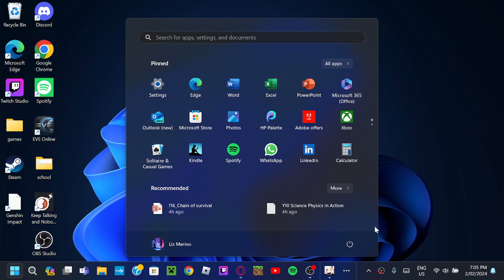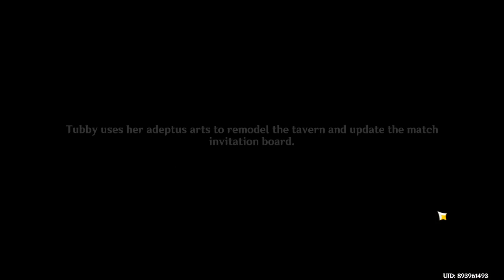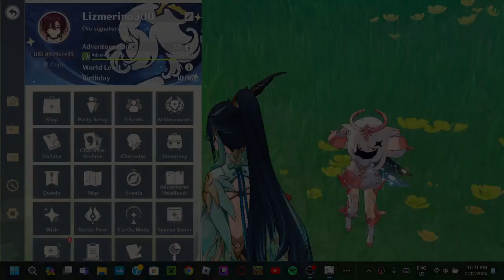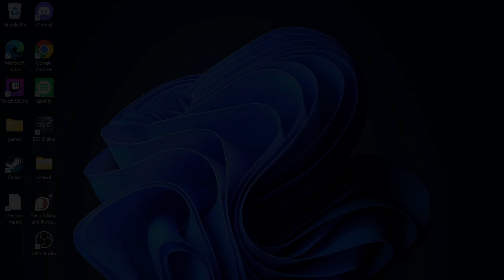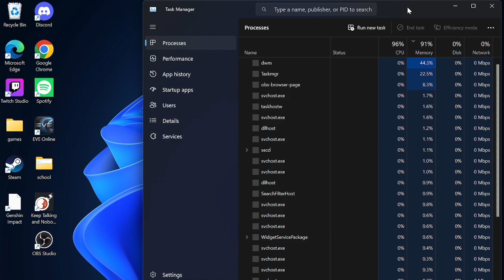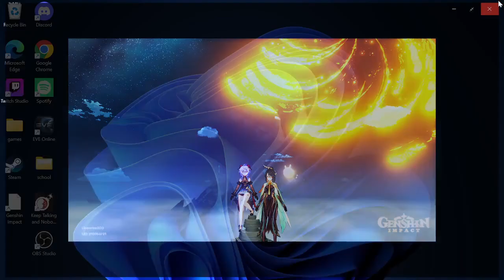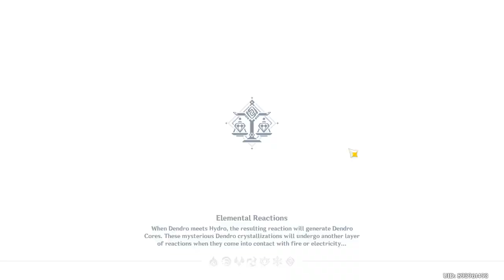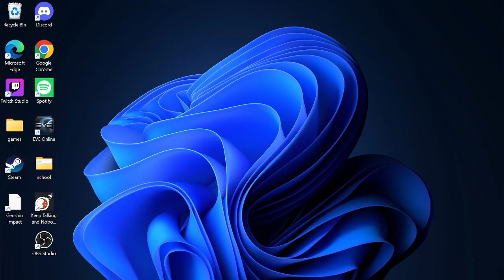Genshin impact ep 31 we found the TCG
we upgraded a character
someone joined us today to help
also TCG
and we also got to a boss at the end next ep will have the boss fight